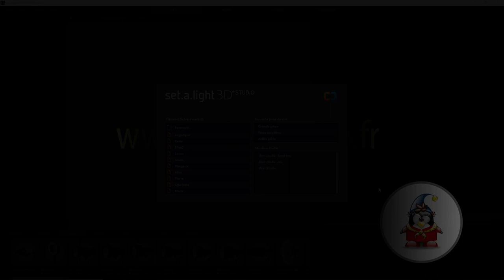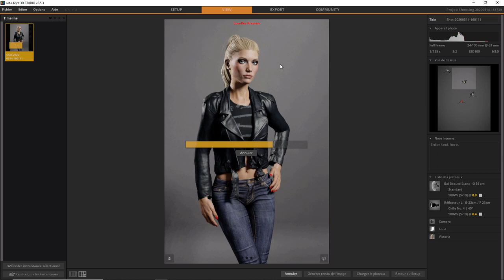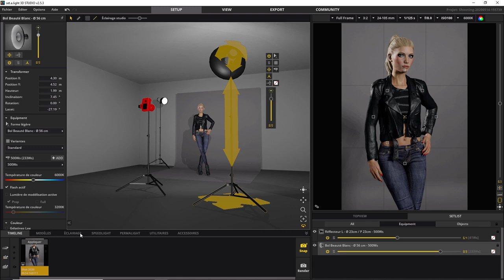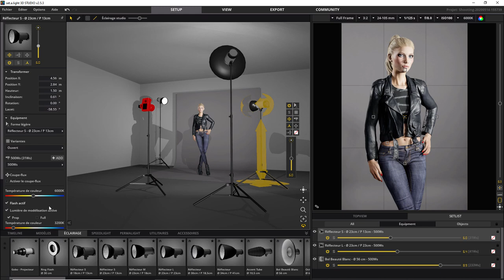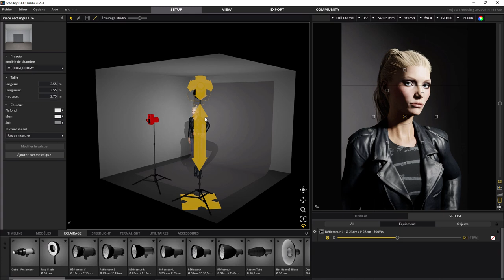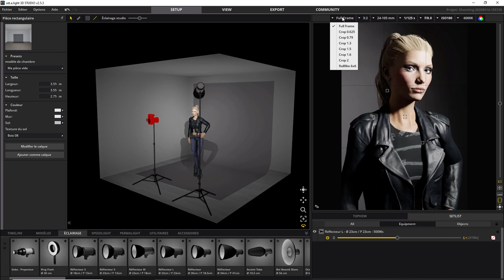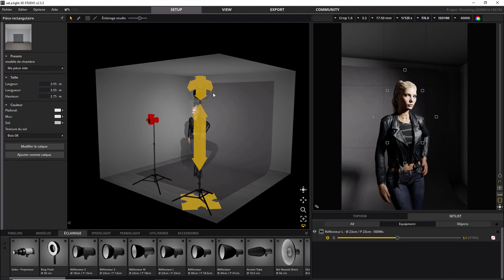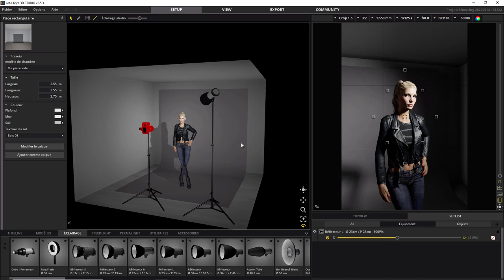Set a light 3D Studio - 01 - Interface et pièce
Le logiciel Set a light 3D.  Un simulateur de studio photo. Présentation de l'interface et de la pièce

. Une question sur Lightroom ou Photoshop ? Rejoignez le groupe FB